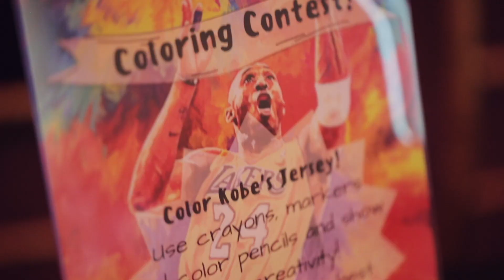Ilyana's First Birthday Party